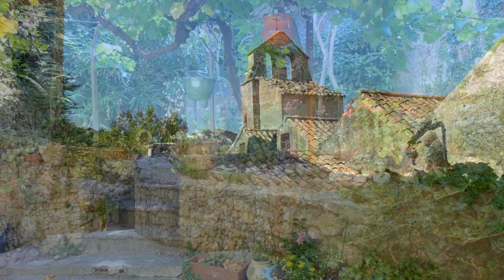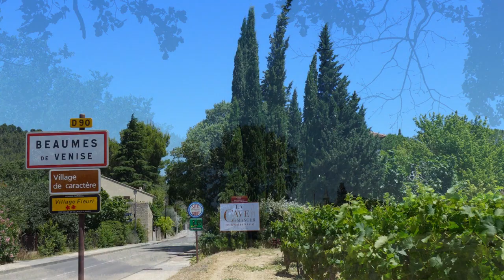LES VILLAGES AUTOUR DES DENTELLES DE MONTMIRAIL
Les Dentelles de Montmirail attirent le regard par leurs falaises calcaires dont la cime semble tendre ses aiguilles crénelées vers le ciel Provençal. Lovés à flanc de rocher, alanguis à leur pied, des villages pittoresques entourés de vigne, dont le village de Gigondas et ses vins réputés.
- Gigondas est un village pittoresque de l'ancienne principauté d'Orange ceinturé par des remparts du Moyen Age. Les Dentelles de Montmirail, qui font partie intégrale du territoire lui servent de toile de fond. En vous promenant dans le village, vous pouvez découvrir de nombreux sites témoignant de cet impressionnant passé : hospices et une enceinte de remparts médiévaux dont la majeure partie est encore visible aujourd'hui avec le château féodal restauré.
- Au pied du massif des Dentelles de Montmirail, dominant la vallée du Rhône, le village de Séguret est bâti au pied d’une colline surmonté des ruines de son château féodal.Des votre arrivée, vous tomberez très vite sous le charme de ce petit village de caractère
et de son ambiance médiévale. Au fil de la visite par des ruelles caladées, la balade vous permettra d’admirer les pages de l’histoire de ce village. Séguret n'est pas seulement un beau village typiquement provençal, avec ses placettes ensoleillées, son église romane du Xème (Saint Denis), sa fontaine des Mascarons classée, c'est aussi un paysage de vignes où des hommes produisent un excellent vin d'appellation contrôlée :(Côtes du Rhônes Séguret).
- Situé à 9 km au Sud de Gigondas et des Dentelles de Montmirail, le territoire d'Aubignan est un mélange de collines et d'anciens marécages. Vous aurez ici la chance de pouvoir profiter du calme de la campagne tout en étant très proche des commodités de la ville . Ses rues pittoresques invitent à la flânerie, à la rencontre du passé que chuchotent les vieilles pierres de ce petit village.
- Protégé du Mistral par le massif des Dentelles de Montmirail, Beaumes de Venise est un charmant village qui bénéficie d'un climat et d'une nature généreuse. Le nom "de Venise", s’il est riche d’évocations romantiques, ne doit pourtant rien à la ville… C'est une déformation de "de Venisse", c'est-à-dire "du Comtat Venaissin ou "Comtat Avignonnais". En arrivant par la route d'Aubignan, Beaumes de Venise apparaît accolé à une colline sur laquelle les maisons s'étalent. Le village situé au pied du plateau du Courens, doit son nom aux nombreuses grottes (ou baumes) creusées dans la colline.Après avoir arpenté quelques rues fleuries et jolies venelles, vous passerez par de petits escaliers, puis découvrirez des maisons anciennes et monterez ainsi jusqu'aux ruines du château féodal (XIIème siècle) qui se situent sur le point culminant du village.
- Lafare, est un joli village provençal connu pour son point de départ pour de nombreuses balades au cœur des Dentelles de Montmirail et notamment ce sentier pédestre qui mène à pied en 5 minutes à une cascade inattendue: la Cascade St Christophe. Les villages proches de Lafare sont La Roque-Alric et Suzette.
- Sur la route qui traverse les Dentelles de Montmirail en direction du Barroux, La Roque-Alric est un ravissant village adossé à un énorme éperon rocheux qui lui donne des airs de crèche de Noël. Le territoire produit une excellente huile d’olive et un tout autant fameux vin AOC "Côtes-du-Rhône".
- Au coeur des hauteurs des Dentelles de Montmirail (versant Est), Suzette est un petit village suspendu à son piton à 410 mètres d'altitude au milieu du cirque de Saint-Amand.Depuis la route, en approchant du village, vous verrez Suzette se dessiner entre les restanques de vigne, encadré par de somptueux paysages.
Au village, vous vous baladerez avec plaisir dans ses petites rues pittoresques. Les maisons qui composent Suzette ne sont pas nombreuses mais l'harmonie architecturale de leurs constructions en pierre donne beaucoup de cachet au village. Enfin, vous pourrez vous désaltérer au restaurant bar les Coquelicots, en dessous la mairie, dont la terrasse est un véritable belvédère.